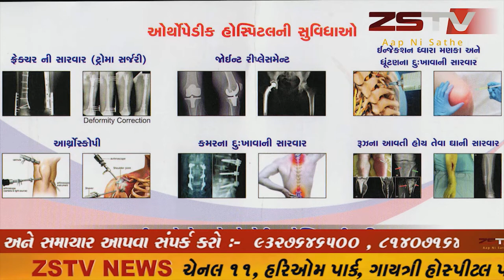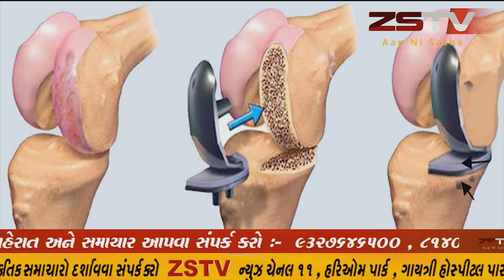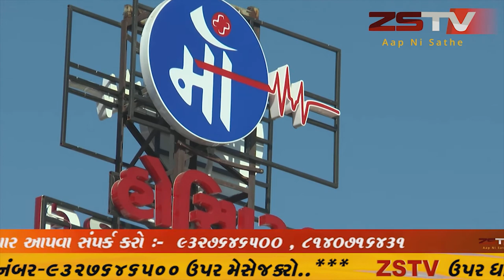તલોદ ના વણઝારા સમાજે કોરોના વોરીયર્સ ચિફ ઓફિસર નું સન્માન કર્યું //ZSTVNEWS//